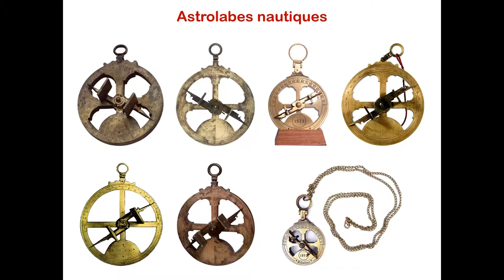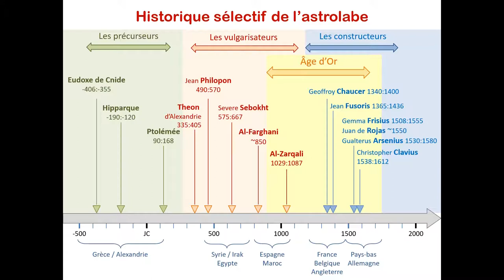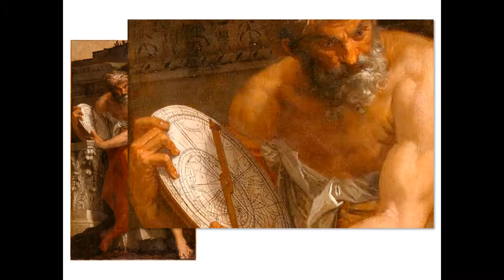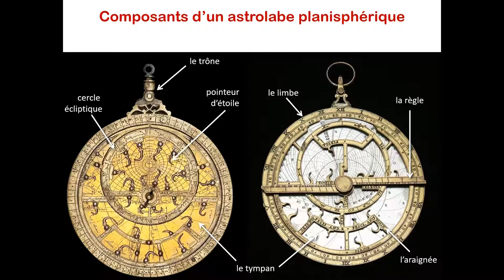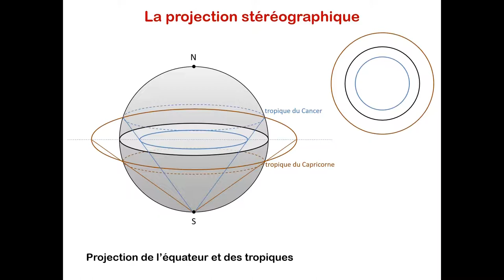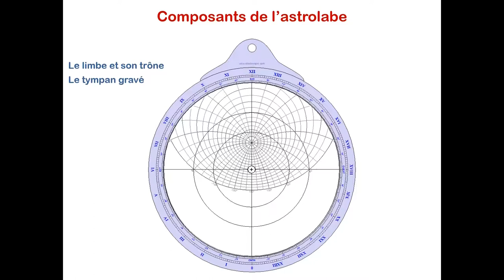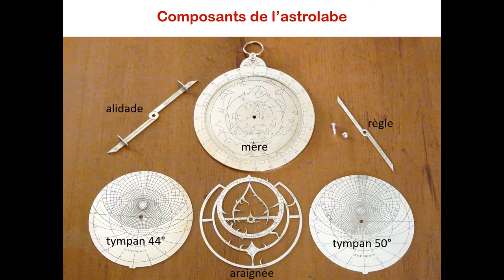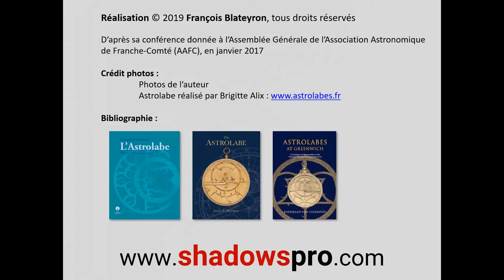L'astrolabe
"L'astrolabe, calculateur astronomique et oeuvre d'art", par François Blateyron